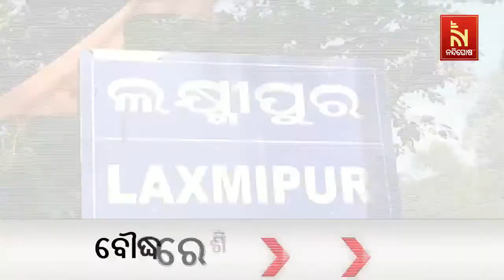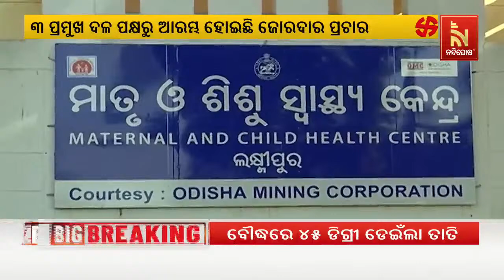🔴Live | Evening Prime Time